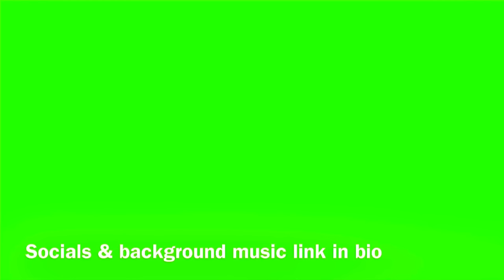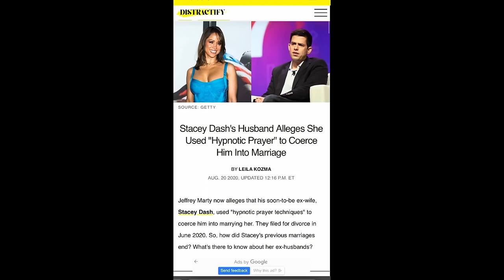Stacy Dash - Labeled “America’s Most Hated Woman” How she turned off the black & white community!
Stacy Dash ~ America’s most hated woman! Too controversial even for FOX news! Was she trolling us?

Who knew that an actress from a 1990s teen comedy could generate so much heat on Twitter and crash her own website when news came that her contract with a TV network hadn’t been renewed? We’re talking about Stacey Dash. She’s the controversial “Clueless” actress-turned conservative Fox News pundit whose views on race relations, Black History month, women’s rights and the so-called bathroom bill for transgender people have drawn the ire of viewers and even alienated her from family members.